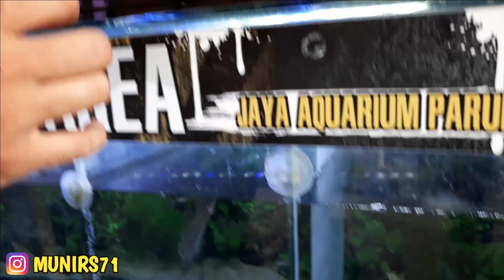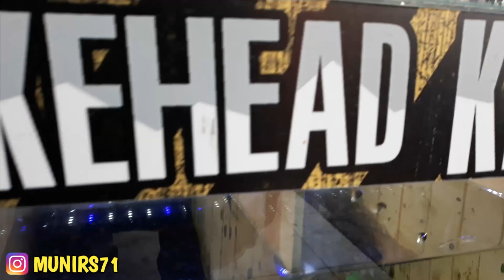CHANNA AURANTI JAYA AQUARIUM || PASAR IKAN HIAS PARUNG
Kios Jaya aquarium
pasar ikan hias parung bogor jawa barat indonesia
menjual jenis jenis ikan channa mulai dari ukuran kecil sampai besar,
penjual bang hardi
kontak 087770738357